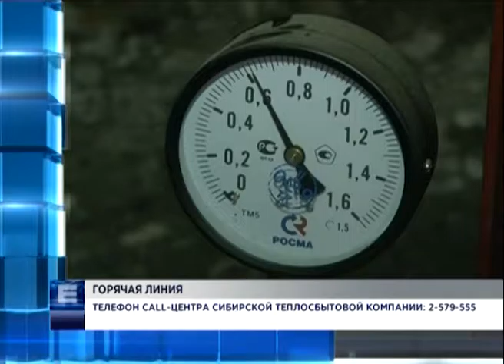В Красноярске начинает работу сall-центр Сибирской теплосбытовой компании (Новости 25.07.16)